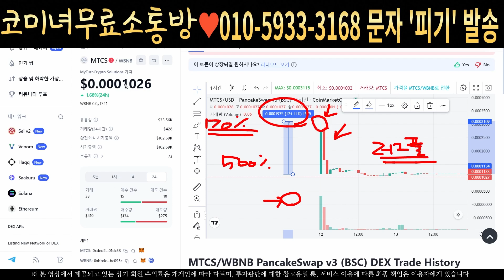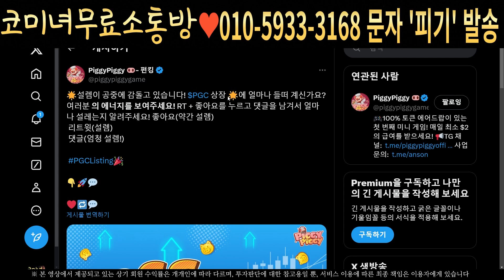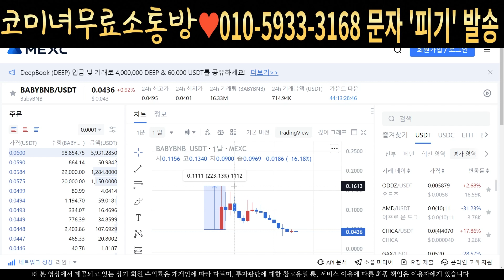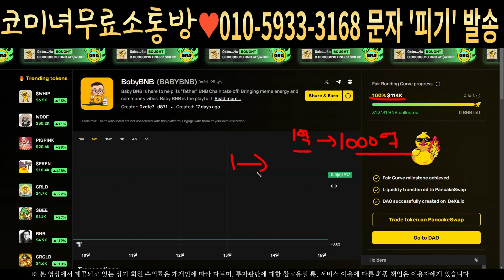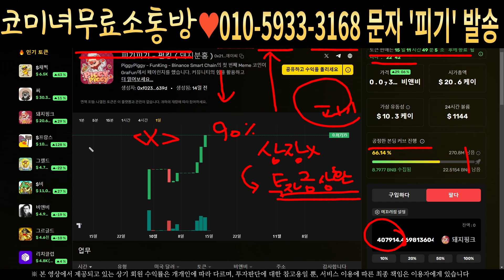[피기피기 밈코인] PiggyPiggy - 긴급속보 MEXC 상장확정 막차탑승시점 3일만에 천만원 필수시청 코미녀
안녕하세요
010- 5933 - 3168  으로 문자로 '피기' 전송하시면